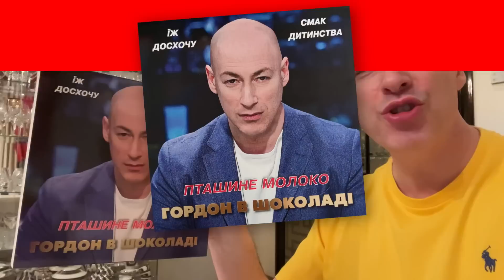Бацман. Знакомство с Гордоном, слезы Ходорковского, смерть телевидения, победа Украины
Алеся Бацман дала интервью Кириллу Передрию на его ютуб канале «ЦІКАВО». Говорили о создании сайта «ГОРДОН» и собственного ютуб канала, о смерти телевидения и газет, о знакомстве с Гордоном, слезах Ходорковского, дружбе с доктором Комаровским и Савиком Шустером

Перевод в евро можно сделать здесь:
HORDON DMYTRO
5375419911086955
Swift code: UNJSUAUKXXX
Kyiv, Ukraine

0:00 интервью Алеси Бацман Кириллу Передрию
0:23 о создании сайта «ГОРДОН» и собственного ютуб канала
1:57 «Телевидение и газеты ушли, будущее за ютубом»
3:50 «Гордон давно говорил: телевидение умрет»
4:49 «Телевизор никто не смотрит»
5:59 о знакомстве с Гордоном
7:15 «Я организовываю интервью Гордону»
8:00 о слезах Ходорковского
9:11 Гордон о своем магазине мерча "Гордон шоп". Покупая, помогаешь ВСУ!
10:50 о мемах Гордона: «Барак! Обама?» случился натурально»
13:03 о дружбе с доктором Комаровским и его бесценных советах
15:17 «Шустер всегда имеет другую точку зрения»
17:54 «Единственная мечта – победа Украины»
19:08 «Журналистика – это жизнь»